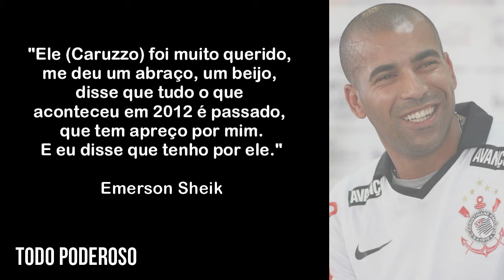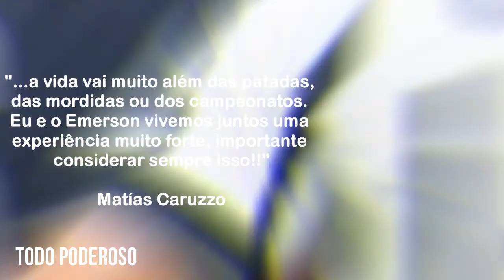Sheik e Caruzzo amigos?!?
Todos os corinthianos lembram da catimba de Emerson Sheik pra cima de Matías Caruzzo, na final da Libertadores em 2012!!
Mas, e depois?!? Você sabe como essa história terminou?!?